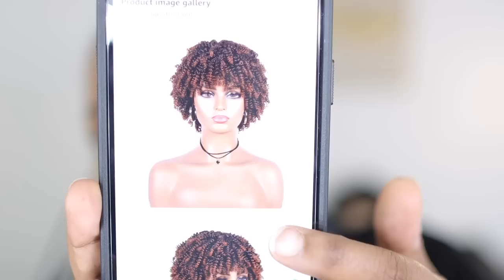🤔 Is This Going To Work Y'all?! Trying Out This UNKNOWN BRAND $20 AMAZON Wig! | MARY K. BELLA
➛ PRODUCTS FEATURED IN TODAY'S VIDEO:
• The Purple Stuff Locing (Edge)Gel
• 100PCS Large Cotton Seamless Hair Ties
• Milano Lace GripCap
• Perricone MD No Makeup Mascara
• Grande Cosmetics GrandeLIP Plumper
• Power-Full Plump Lip Balm

➛Shop Some of My and Your Favorite Amazon Finds!
• SOTA AFFORDABLE WIGS!
• GOTTA HAVE HAIR ACCESSORIES!
• BRAIDS, TWISTS, & LOCS!
• MAKEUP MUST-HAVES!
• MY IDEA OF FASHION!
• SKIN IS ALWAYS IN!

▶ CHAPTERS:
00:00 INTRO
1:38 THE WIG
3:53 CLOSE-UPS
6:23 DEMO/FINAL LOOKS!

xoxoxo
~ Mary K. Bella~